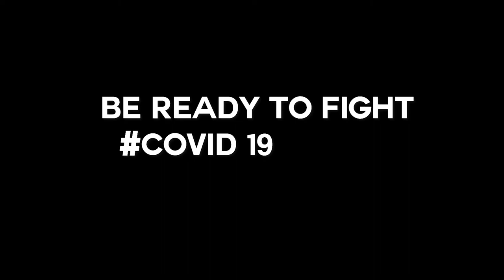How to reduse your risk of coronavirus infection | cineshadows